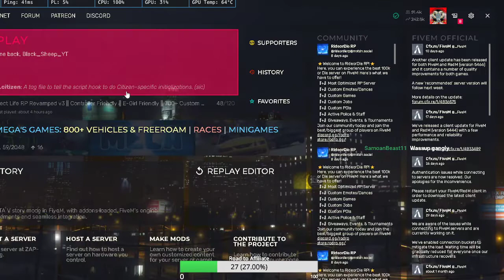Life Of Ty'ree Moore ProjectLife Rp !RedRum